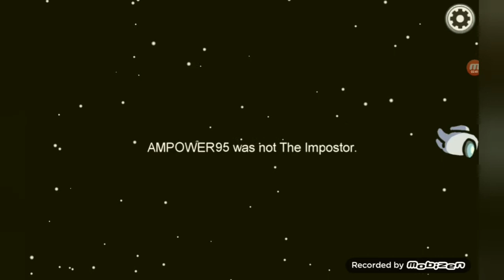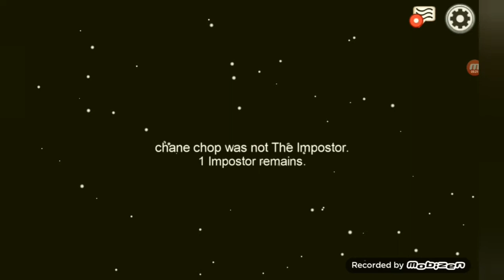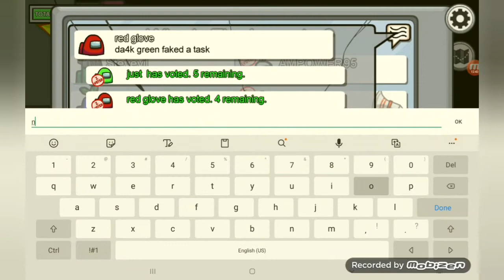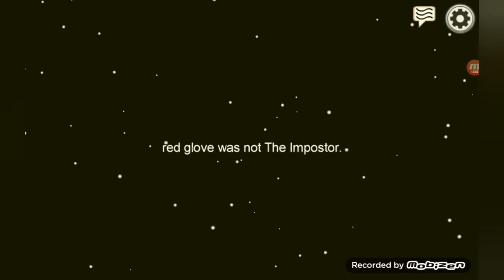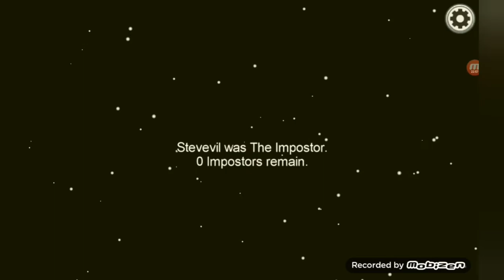AMONG US WITH SUPER OP IMPOSTERS!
Hey guys I have an Among Us video for you! This is a collab with Silver Glove Gaming, Red glove Gaming 001 and AMPOWER 95.

Shipwrek

Zookeepers

If you want to make your own YouTube channel you have to get TubeBuddy